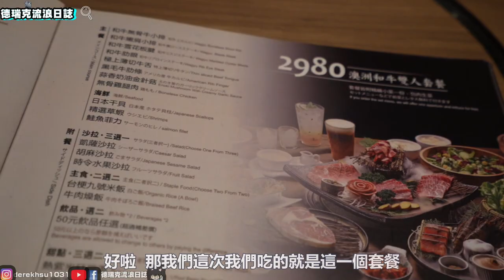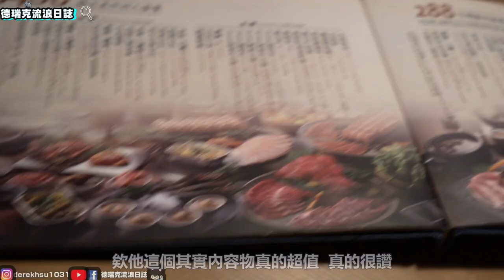不只有屋馬 | 實測西屯在地~雲火高級和牛燒肉 | 令人驚豔的美味 | 老饕和牛牛排肉汁太銷魂【吃爆台中 ep133】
別只吃屋馬 | 實測西屯在地~雲火高級和牛燒肉 | 令人驚豔的美味
🏠店家資訊:雲火日式燒肉
📬地址:台中市西屯區太原路一段255號